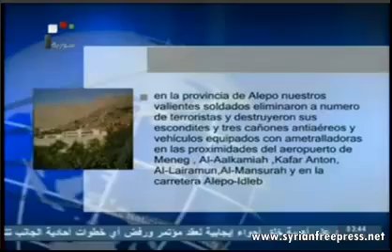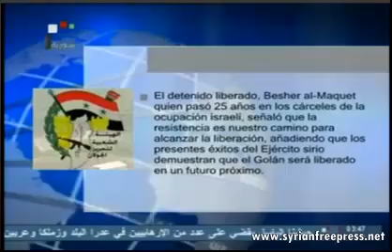27_06_2013 ~ Noticias de Siria (ESP) ~ Ejército Sirio extermina a terroristas de al-Nosra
27_06_2013 ~ Noticias de Siria (ESP) ~ Ejército extermina a terroristas del Frente de al-Nosra en varias provincias

~ Fuerzas Armadas destruyen túneles y escondrijos del Frente al-Nousra en Barzeh

~ Cuatro muertos y ocho heridos en un atentado terrorista en Bab Sharki en el Antiguo Damasco

~ Merkel advierte que el envío de armas a los terroristas en Siria tendrá un sinnúmero de riesgos

~ Lavrov destaca necesidad de acelerar la celebración de la Conferencia Internacional sobre Siria

~ Oración conjunta por la paz de Siria en la Iglesia Ortodoxa de Maravram en Australia

~ Muftí de la República: la feroz guerra contra Siria atenta contra su riqueza cultural y religiosa